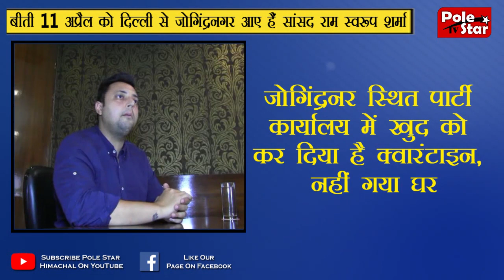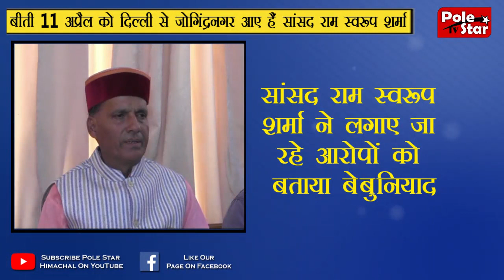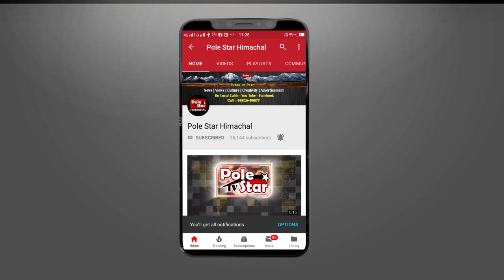LockDown में क्यों विवादों में घिरा एक सांसद का दिल्ली से हिमाचल पहुंचना ! देखें